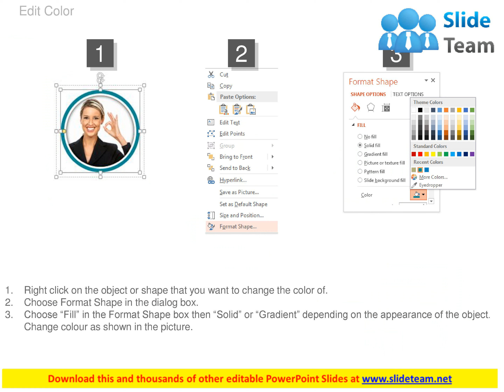business peoples profile for team layout powerpoint slide